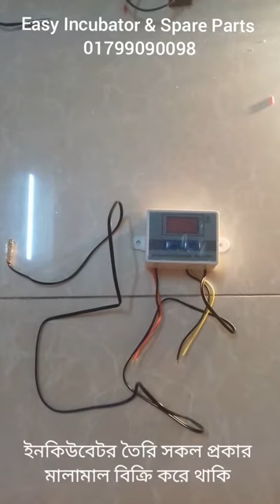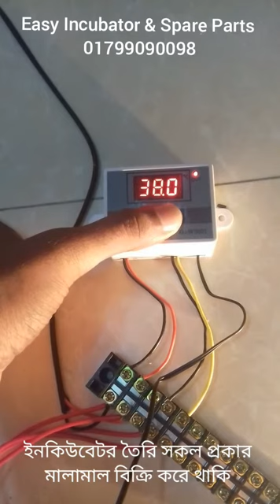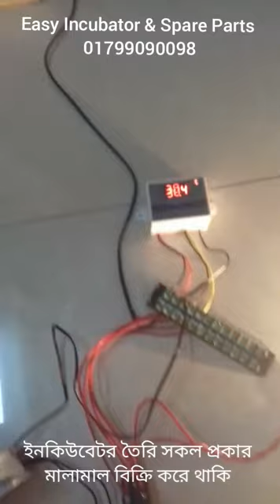XH-W3001 Temperature controller দিয়ে অভাব তাপমাত্রা কন্ট্রোল । Easy Incubator ( 01799090098 )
XH-W3001 তাপমাত্রা কন্ট্রোলার দিয়ে অভাব তাপমাত্রা কন্ট্রোল ফেন দিয়ে কি ভাবে করতে হই তা টিউটোরিয়াল দেখানো হল।

আমার সরাসরি চায়না থেকে আমদানি করে থাকি।
খামারী ভাইদের কম খরচে ইনকিউবেটর তৈরি করতে পারে তাই পাইকারি দামে খুচরা বিক্রি করে থাকি।

Original
XH-W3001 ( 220V 1500WATT ) = 300 TK (বতমান দাম জেনে নিন)

অনেকেই বেশি দামে বিক্রি জন্য একই মোডেল পণ্যকে অনেক কিছু বলে আপনাদের বুজাবে।

চায়নাতে XH-W3001 কন্ট্রোলার একটা কম্পানি তৈরি করে না। আনেক কম্পানি আছে XH-W3001
কন্ট্রোলার তৈরি করে থাকে । তাই এক এক কম্পানির বিভিন্ন রকম লেখা দিয়ে থাকে ।

এই বিভিন্ন লেখা গুলোকে দেখিয়ে অনেকেই আসল নকল বলে বেশি দামে বিক্রি করে।

ইনকিউবেটর তৈরি সকল প্রকার মালামাল বিক্রি করে থাকি ।

অফিস : Rassco Computers
120/2 ফকিরাপুল পানির টাংকির গলি।ঢাকা
3য় তলায়।  ( মতিঝিল সগ্লন )